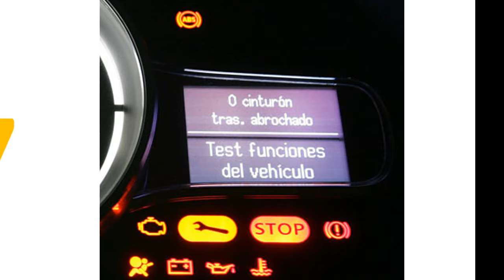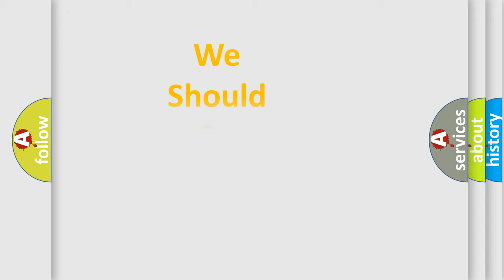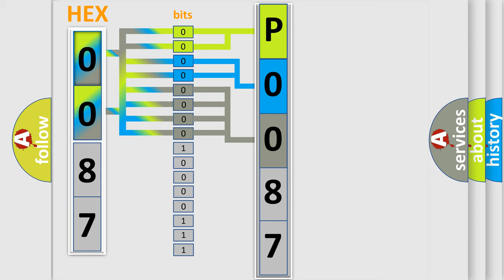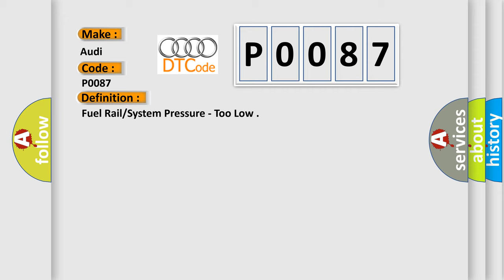DTC Audi P0087 Short Explanation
Contents:
0:21 Basic DTC analysis according to OBD2 protocol standard.
1:48 Insight into programming
2:58 A diagnostically understandable description of the Diagnostic Trouble Code
3:05 Basic error definition

Make:
Audi
Code:
P0087
Definition:
Fuel Rail or System Pressure - Too Low
Description:
engine speed,higher then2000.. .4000 RPM evap purge flowhigher then0.25 kg or h fuel cut off, not active lambda control, closed loop engine loadhigher then40%
Cause:
ECM fuses.
Check terminal for voltage.
Check harness for open or short
Replce the low fuel presure sensor
Replace the ECM.